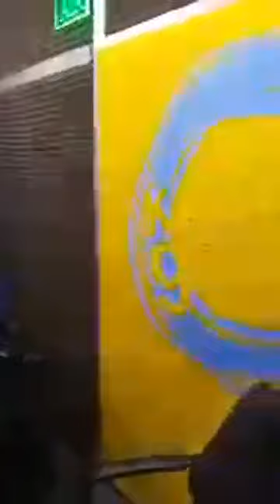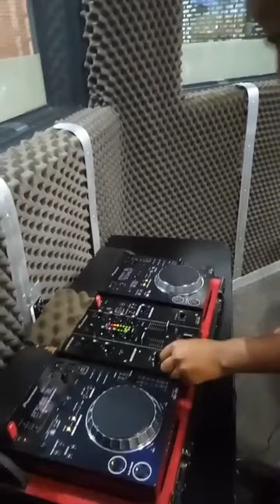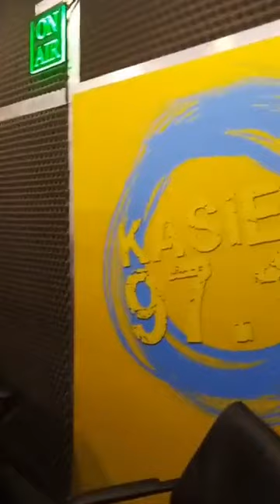Kasi Fm Live Set